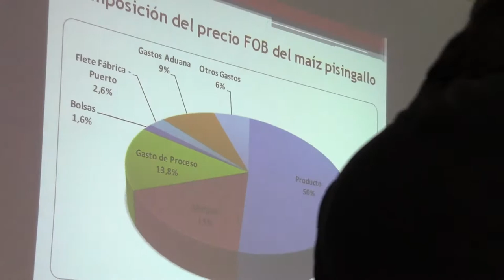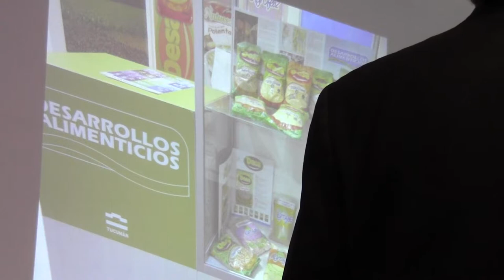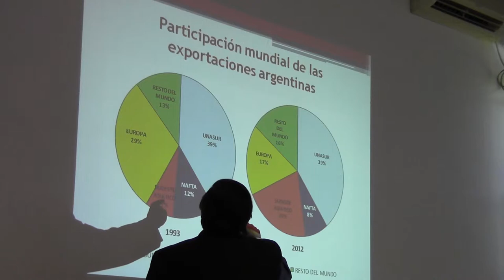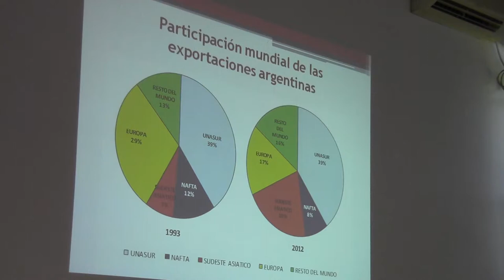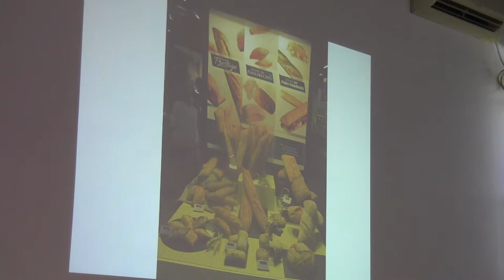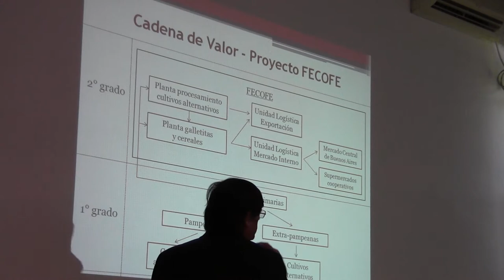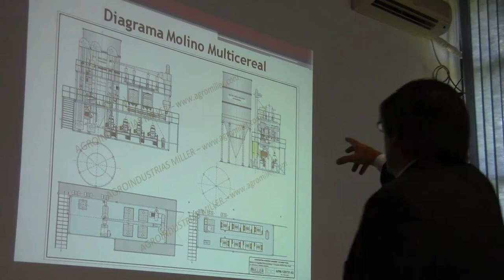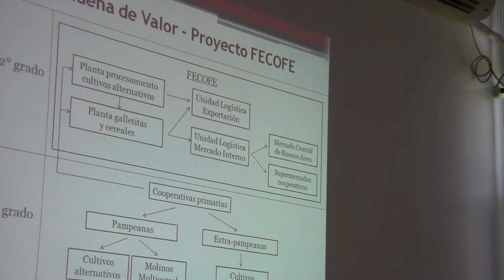Carlos Seggiaro 2/2 - Jornada de comercialización cultivos alternativos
En los últimos años fueron creciendo las alternativas para los cultivos de invierno como la arveja, la colza y las aromáticas. Dado que la información acerca del mercado de estos cultivos es escasa,  una jornada en el INTA San Pedro buscó  respuestas junto a especialistas. Aquí el Lic. Carlos Seggiaro con La economía y los mercados agropecuarios "specialities".